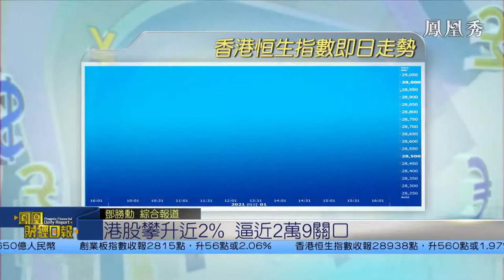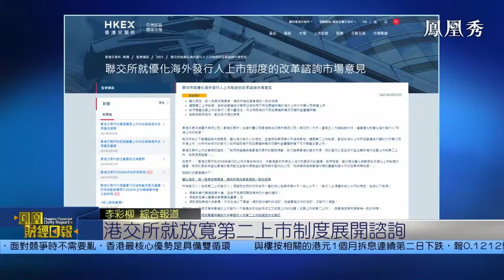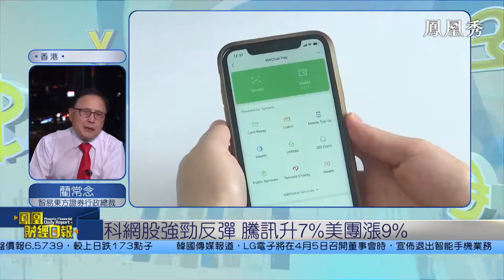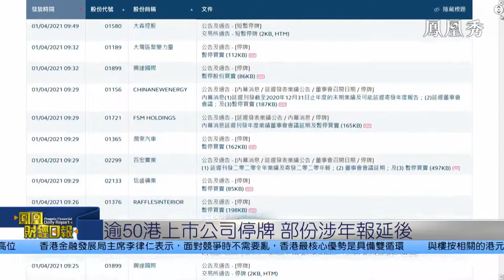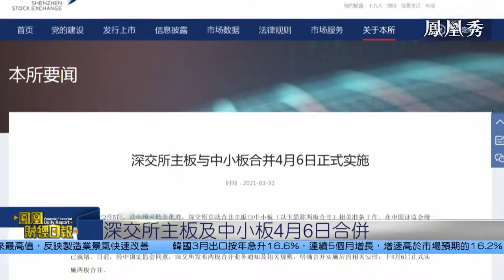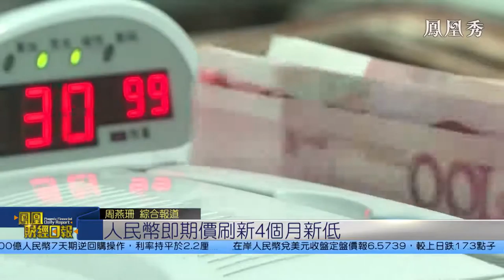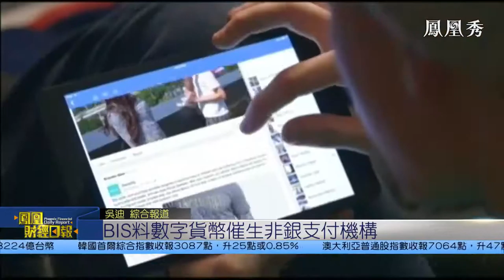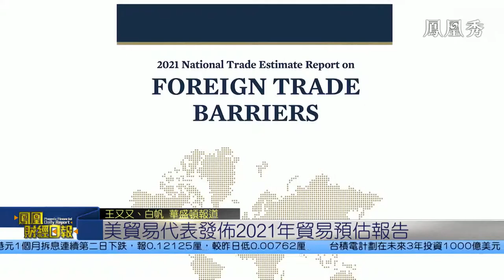【鳳凰財經日報】港股4月首日開門紅 新經濟股領漲【鳳凰秀】20210402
香港股市在四月份第一個交易日大幅上漲，受惠昨夜納指反彈，新經濟龍頭股受到獲捧，加上昨天下挫的舊經濟股也見回升，帶動港股在復活節及清明長假期前夕以全日高位收市。如何看待港股強勁反彈，是否表明困擾的因素已經消除？